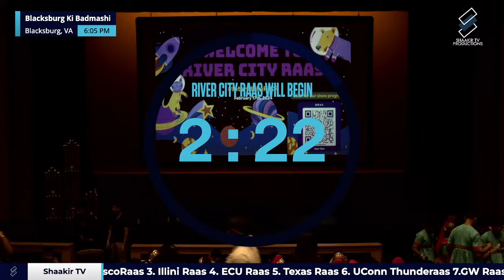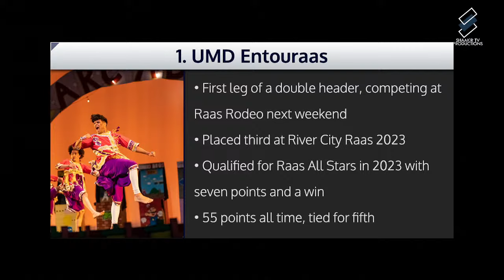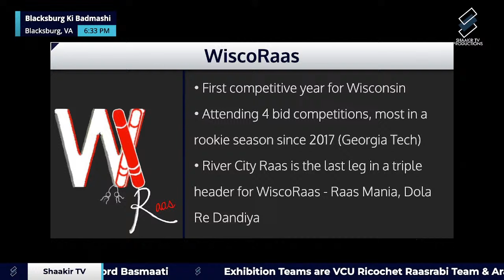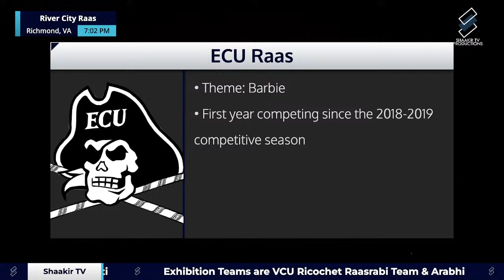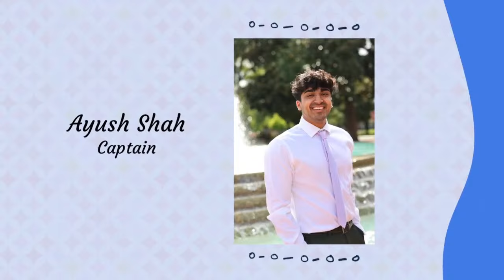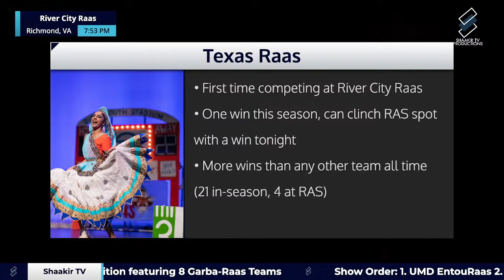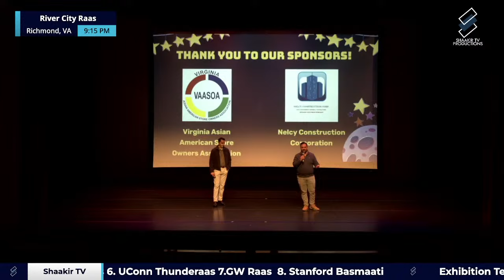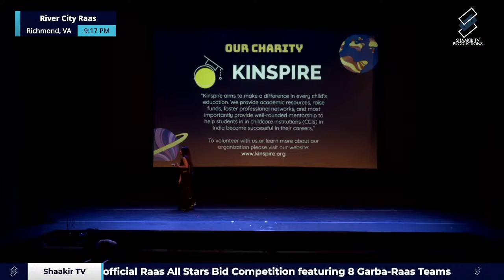River City Raas 2024 on Shaakir TV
Welcome to River City Raas 2024 Produced by Shaakir TV

Media Team:
Karim Jaffer
Arnac Dhivaker

SHOW ORDER:
1. UMD Entouraas
2. WiscoRaas
3. Illini Raas
4. ECU Raas
5. Texas Raas
6. UConn Thunderaas
7. GW Raas
8. Stanford Basmati Raas